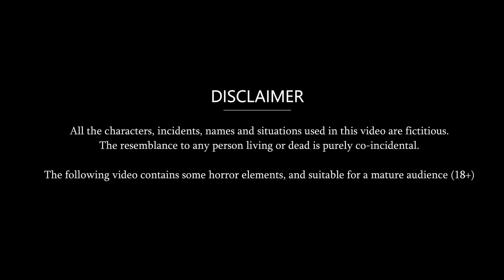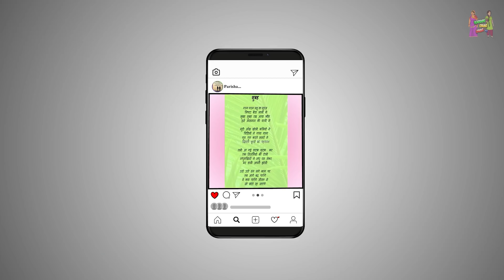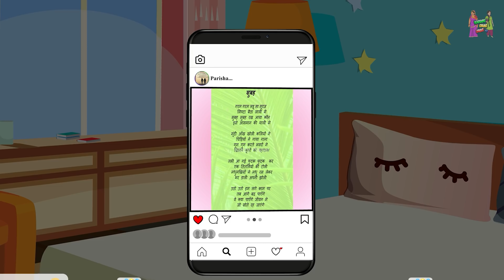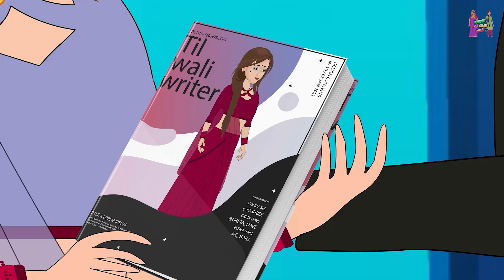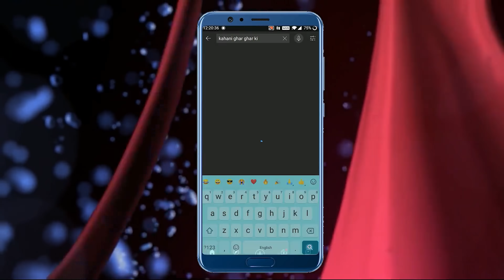Kahani Bestfriend बनी बीवी: Saas Bahu Stories in Hindi | Hindi Kahaniya | Hindi Moral Stories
Watch the new Hindi Story "Bestfriend बनी बीवी" only on Kahani Ghar Ghar Ki.